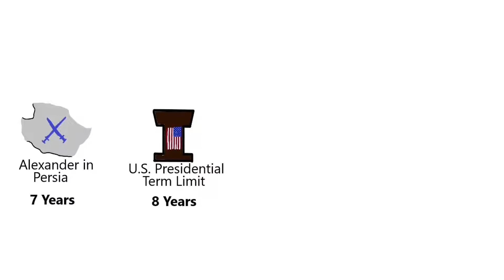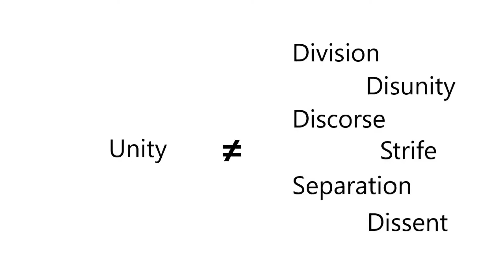The Effects of Greek Control in Persia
This is obviously just my conclusion, you may find a different one.
This channel and its intentions are to be my personal creative and intellectual outlet. If you intend on using any of this information for more professional circumstances, I would recommend fact-checking and reading my, and other sources in order to make sure I didn’t get anything wrong or gloss over something important. While I personally trust my research abilities, I can, and might, make mistakes. It’s a top priority of mine to make sure that my information is accurate and properly sourced.

Informational Sources:
Frankopan, Peter. The Silk Roads: A New History of the World. First US ed., New York, Vintage Books, a division of Penguin Random House LLC, 2017.
The Editors of Encyclopaedia Britannica. “Seleucid empire.” Encyclopædia Britannica, Encyclopædia Britannica, 1 April 2019, Accessed 24 October 2020.
History.com Editors. “Alexander the Great.” HISTORY, A&E Television Networks, 9 November 2009, Accessed 24 October 2020.
History.com Editors. “Alexander the Great.” HISTORY, A&E Television Networks, 21 February 2020, Accessed 24 October 2020.